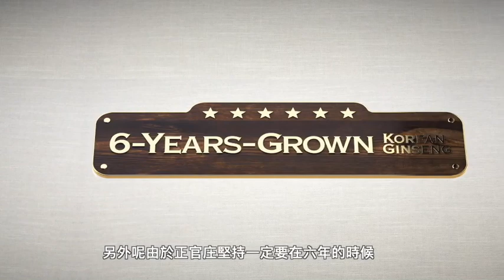正官庄【EVERYTIME 輕鬆守護健康】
【正官庄EVERYTIME 輕鬆守護健康】

日常保養必備!提升保護力就這麼辦🤘
EVERYTIME猶如暖男般的陪伴在你的身邊
實在是暖心+安心😍😍

✨高麗蔘的六大益處✨
-增強保護力
-增強體力
-提升新陳代謝
-聚精會神
-調理生理機能
-養顏美容
讓我們一起聽聽看林醫師怎麼說~!